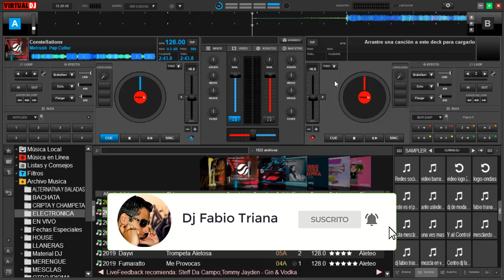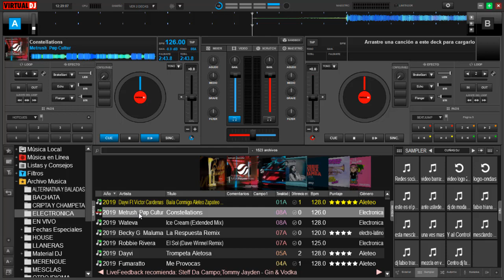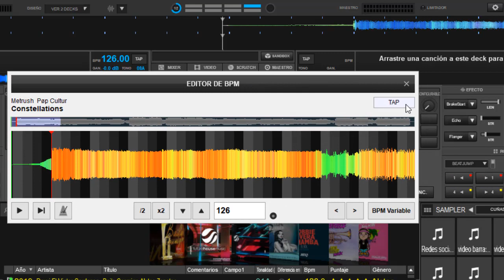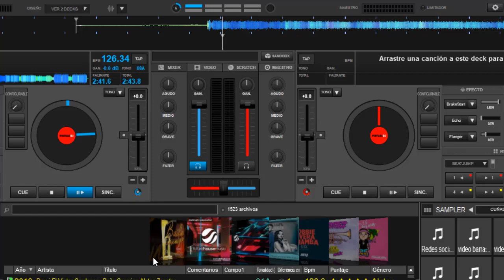Nuevamente cosas de virtual dj 7 en la version 8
Reciclando cosas de la versión 7 en la 8